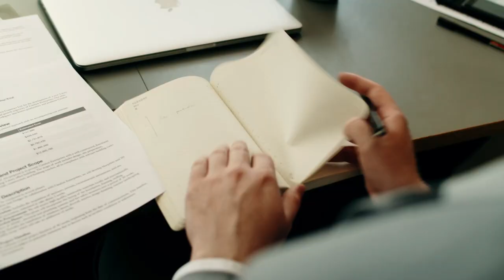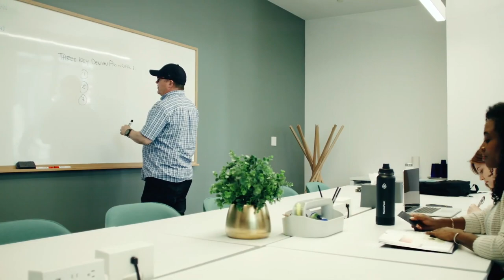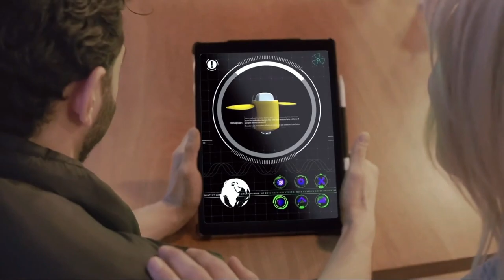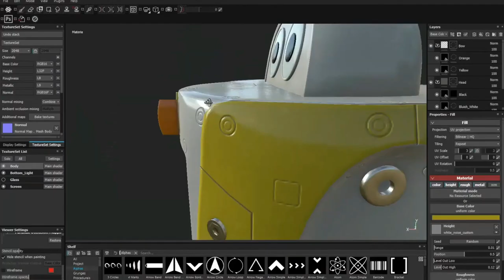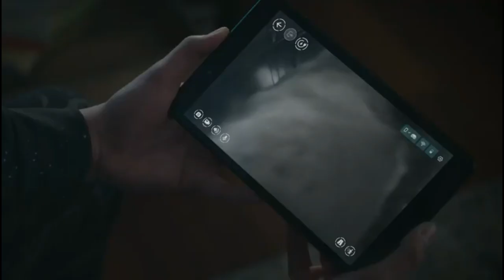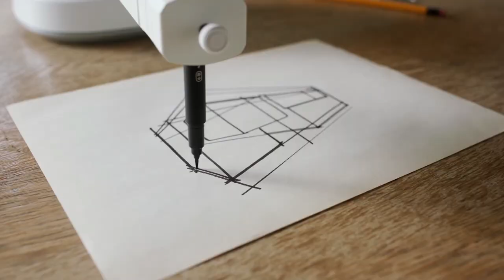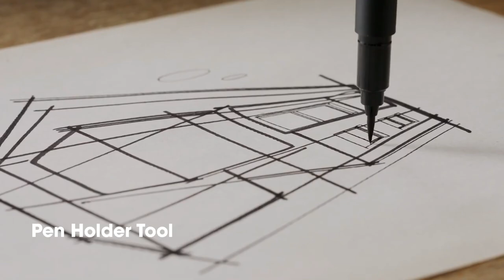Top 5 Best Kept Secrets: Unbelievable AI Inventions | Best Ai Gadgets 2023 | ChatGpt Ai gadget list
PLAUD NOTE:
Experience the power of ChatGPT with the AI Voice Recorder, offering one-press recording, transcription, and summary features. Get the free PLAUD App now!

Moflin:
Discover an AI Pet with Emotional Capabilities that will always be by your side. Experience the real thing with this incredible AI Pet.

Sidekicks.ai:
Meet your new holographic AI friends, Sidekicks! These smart, fun, and emotional characters are here to assist and entertain humans.

Scout:
Introducing Scout, the Tiny AI-powered Autonomous Mobile Robot. This small yet intelligent robot tirelessly patrols your home 24/7.

HUENIT:
Experience the versatility of HUENIT, the AI Camera & Modular Robot Arm. Easily utilize AI, 3D, laser, and robotics with this innovative device.